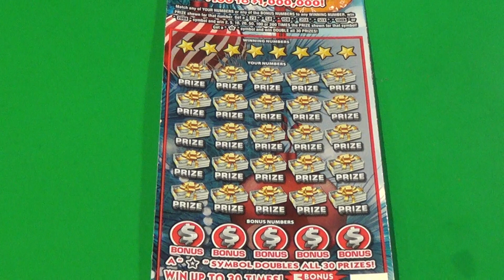2021 MARCH BIG TICKET MADNESS 5: 200X THE CASH Florida Lottery Scratch Ticket